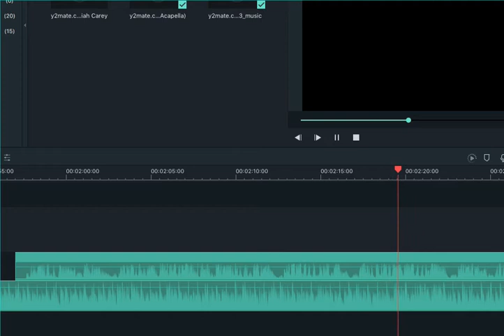Lipbracelet WHO?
YOULL NEVER FIND tTHE ANSWERS
IF U THROUGH UR LIFE AWAAWY